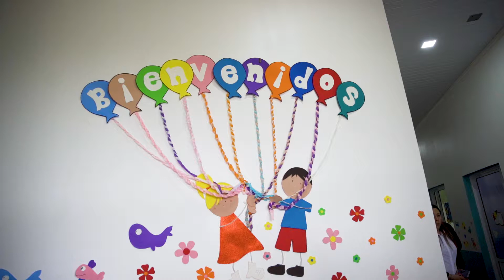Más espacios para los niños y más contacto con nuestros productores || Villa Bonita - Misiones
En lo que fue la quinta visita presidencial a Misiones, el Gobernador Hugo Passalacqua y el Presidente Mauricio Macri inauguraron un Espacio de Primera Infancia en Villa Bonita. Además se reunieron con productores agrícolas en Campo Viera